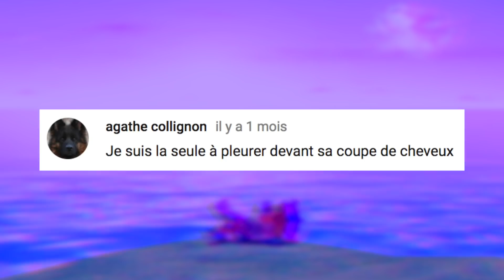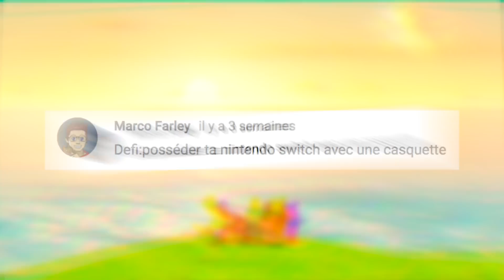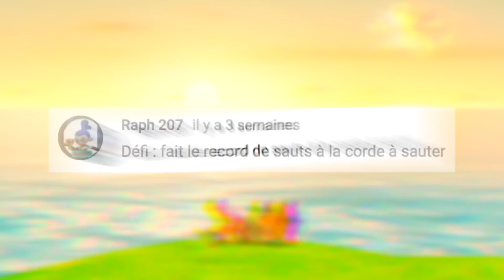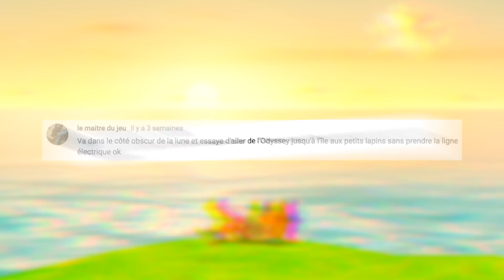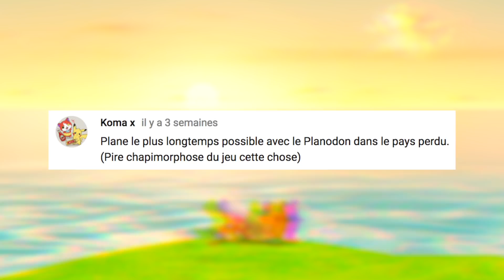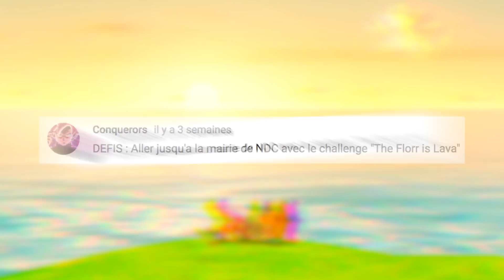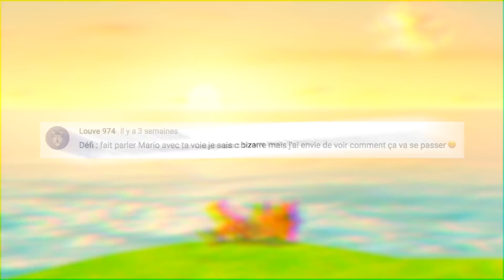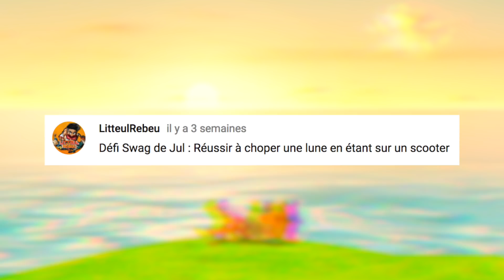15 DÉFIS WTF dans SUPER MARIO ODYSSEY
Aujourd'hui je relève vos défis wtf dans Super Mario Odyssey, le dernier jeu Super Mario sorti sur Nintendo Switch.

N'oublie pas le Carapouce Bleu si tu souhaites d'autres vidéos de ce style :)